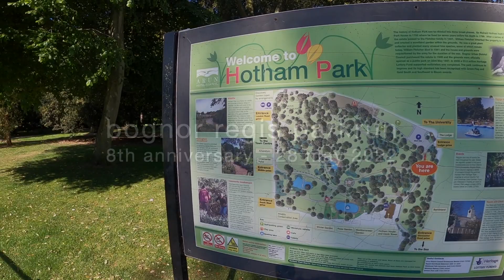Bognor Regis parkrun 8th anniversary - 28 May 2022